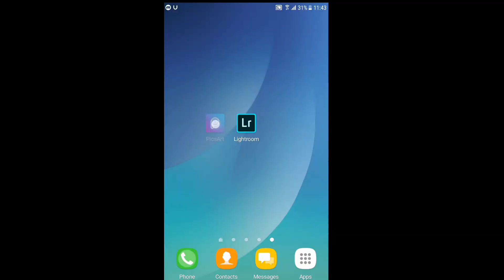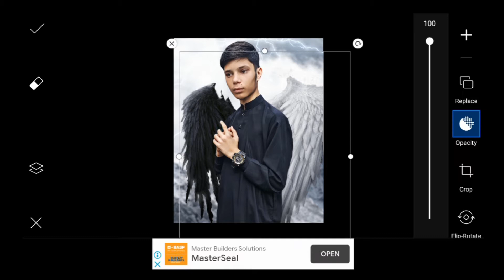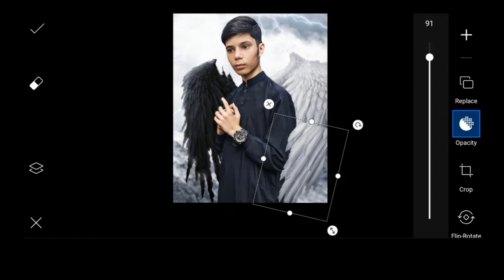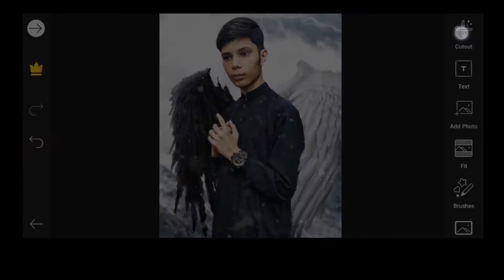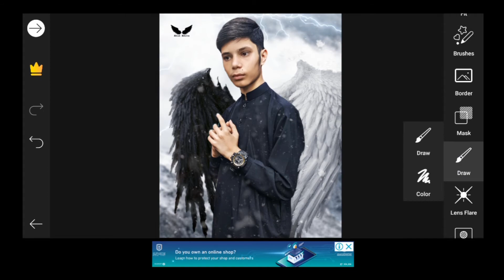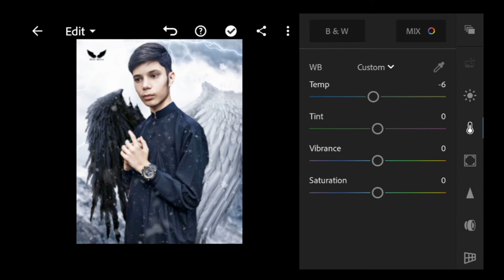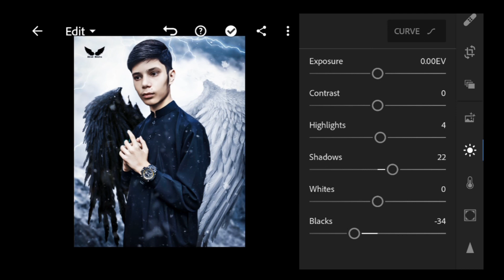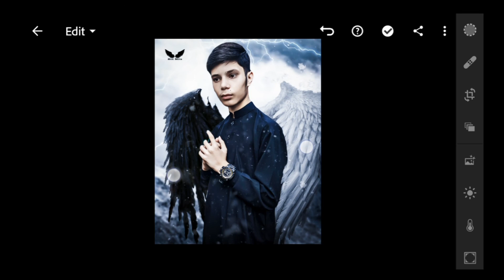Picsart Best Wings Photo editing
Hi gys my name is Abid jan - welcome to our chennal Abid Editz
This chennal is all about mobile graphic desining
I hope this chennal is helpfull with you